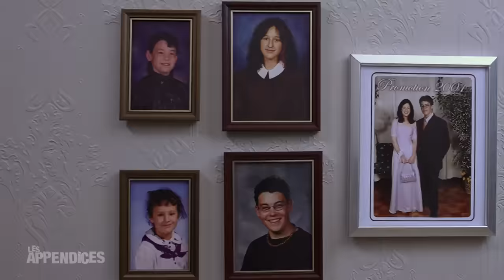Les Appendices - s05e10 - Gaston Lepage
Synopsis: L'invité spécial cette semaine : Gaston Lepage. Le talentueux comédien joue dans une parodie hilarante des Belles histoires des pays d'en haut. Également au menu : un cours de danse farfelu, un cours de langage des signes, le retour des conseils de Monsieur Mousteille et une multitude d'autres folies.